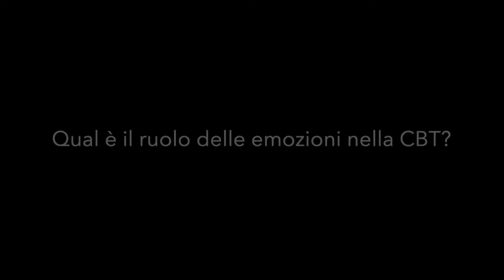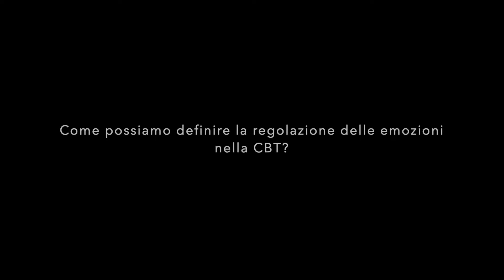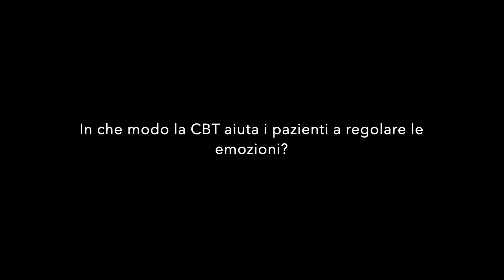Intervista a Robert Hindman - La regolazione delle emozioni nella CBT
Robert Hindman ci parla della regolazione delle emozioni nell'ambito della terapia cognitivo comportamentale. Scopri i corsi con Robert Hindman su